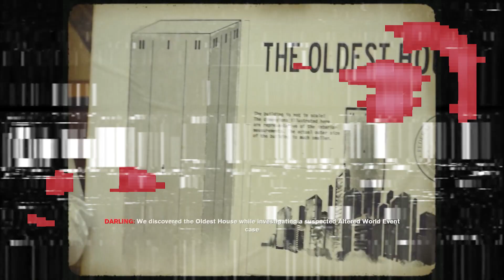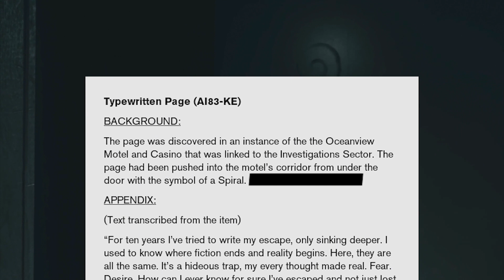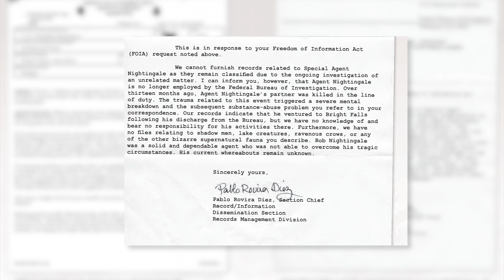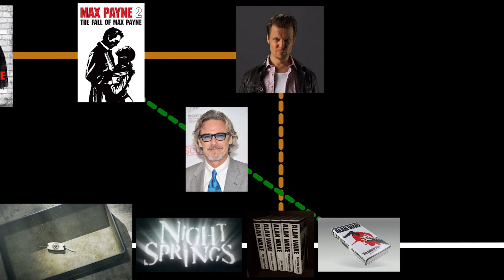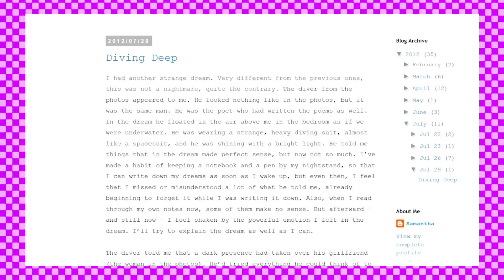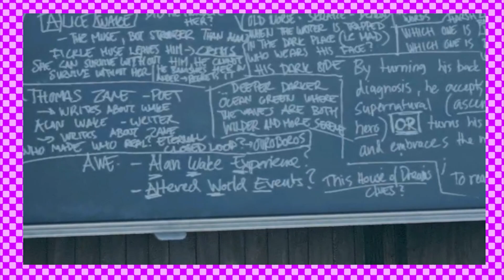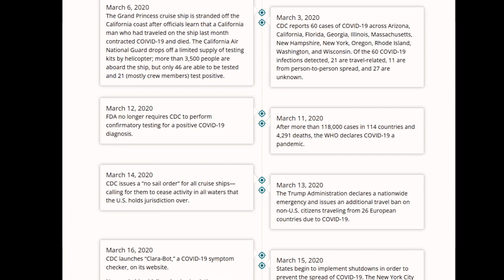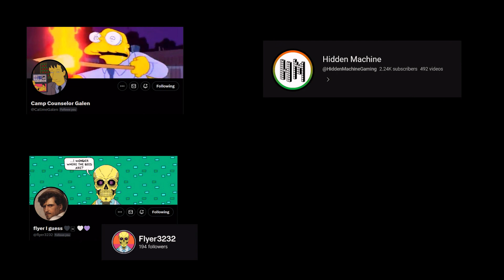Alan Wake "Review"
In 2010 I graduated high school, but also more importantly Alan Wake came out and that changed my life. Let's explore that.